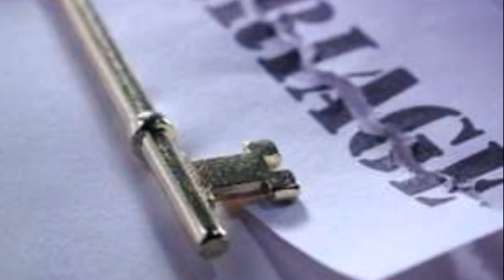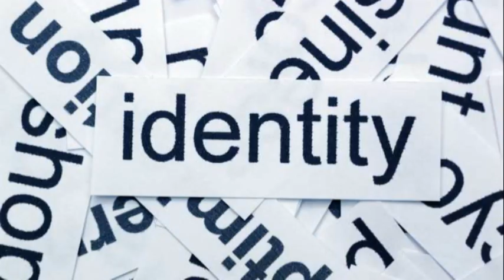The Hidden Mind: Psychological Effects of Keeping Secrets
For viewers  who are interested in the psychological aspects of secrecy and mental health